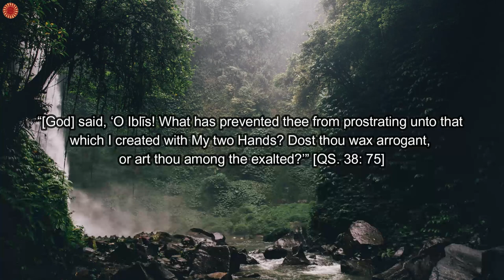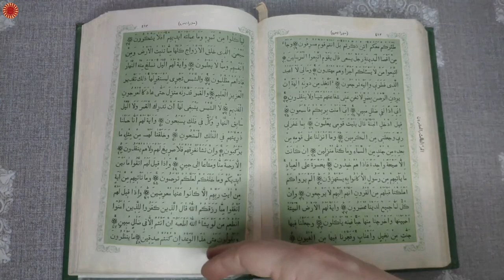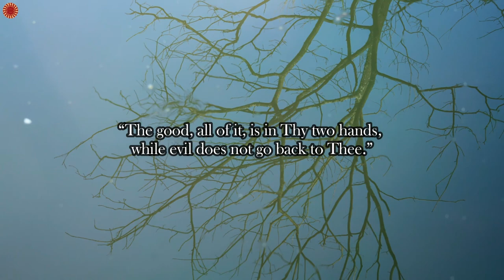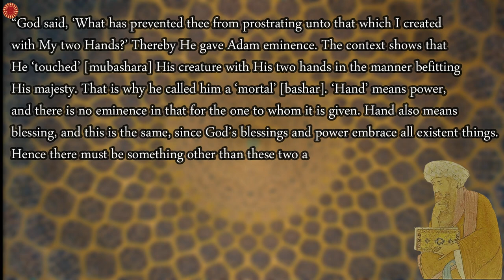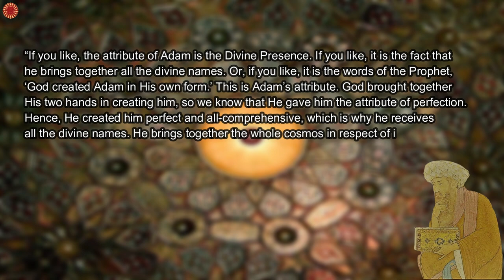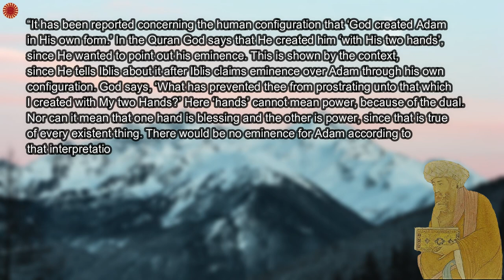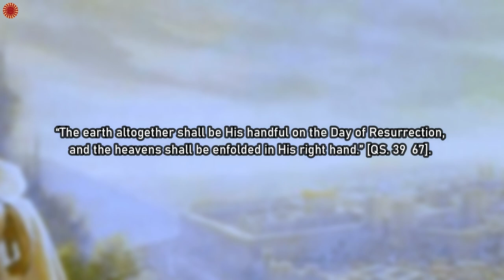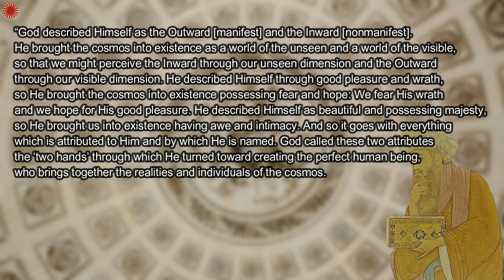Ibn Arabi - The Two Hands of God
Ibn Arabi, the greatest master, explains what the meaning as well as implication of the “two hands of God” is. Employing his mystical eyes, Ibn Arabi, as the greatest mystical exponent of Islam, goes deeper into the rock bottom of the anthropological, cosmological, and ontological meaning of the two hands of God.

Ibn Arabi, Fusus al-Hikam, (ann.) Abu al-‘Ala Afifi (Beirut: Dār al-Kitāb al-‘Arabī, 1946).

Ibn Arabi, The Bezels of Wisdom, trans. R. W. J. Austin (New York: Paulist, 1980).

Sachiko Murata, The Tao of Islam: A Sourcebook of Gender Relationships in Islamic Thought (New York: SUNY Press, 1992).

Seyyed Hossein Nasr (editor-in-chief), The Study of Quran: New Translation and Commentary (New York: HarperOne, 2017).

Seyyed Hossein Nasr, Three Muslim Sages: Avicenna, Suhrawardi, Ibn Arabi (New York: Caravan Books, 1997).

Toshihiko Izutsu, Sufism and Taoism: A Comparative Study of Key Philosophical Concept (California: University of California Press, 1993).

William C. Chittick, The Sufi Path of Knowledge: Ibn al-Arabi’s Metaphysics of Imagination (New York: SUNY Press, 1989).

Please support this teeny-tiny channel lest I not stop producing/creating something, which I hope, somewhat beneficial for all of us.